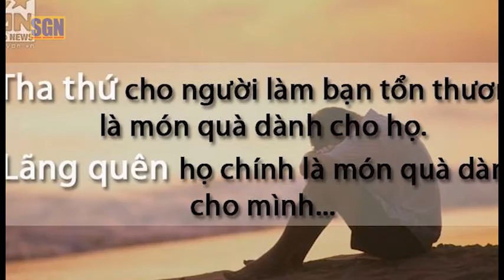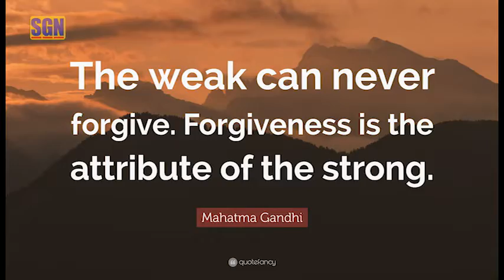Góc Nhìn Tôn Giáo: Sự Giận Dữ và Sự Tha Thứ trong đời sống Part 1